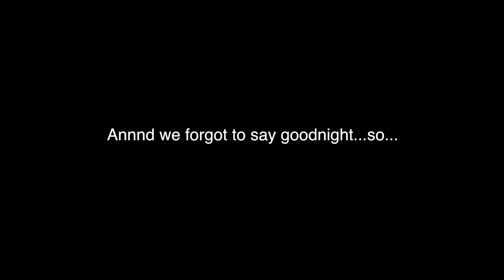SPONTANEOUS CAMPING WITH CHARLES AND ALLIE!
and get a one month membership of ANY razor for $1!